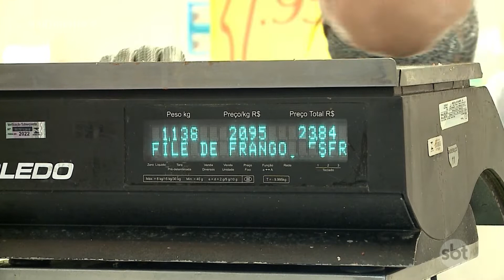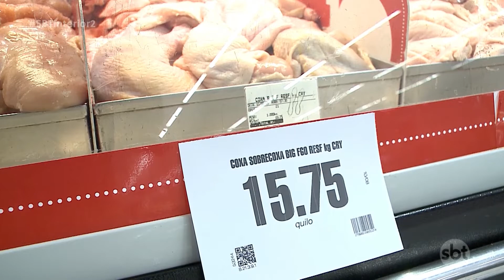Quilo do frango está 20% mais caro na região